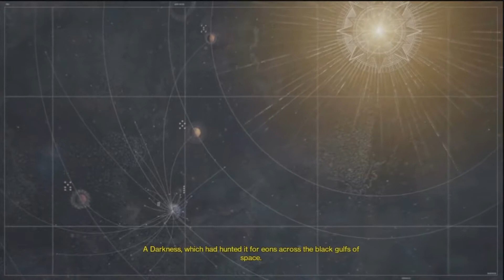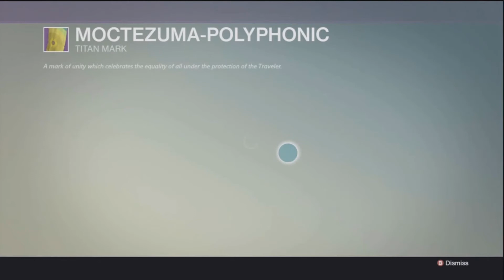TITAN GAME STRONG- Destiny Walkthrough Ep.1